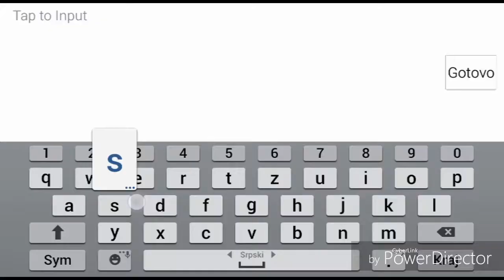Alucard gameplay RIP SAVAGE :( Mobile legends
Drop this fucking like

What do you think about this gameplay? :D

Alucards RIP SAVAGE